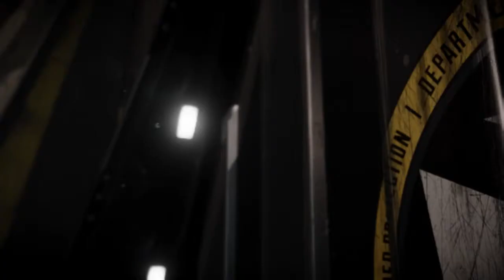inFamous First Light Playthrough 9. New powers, more training and hacking turrets.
I miss the "coquies".

This video shows Fetch's new powers and a new ability; hacking turrets. This game keep getting better and better.